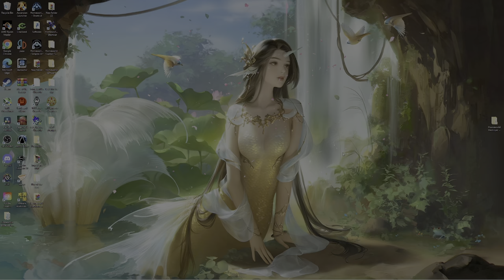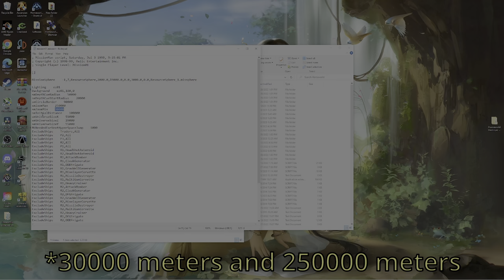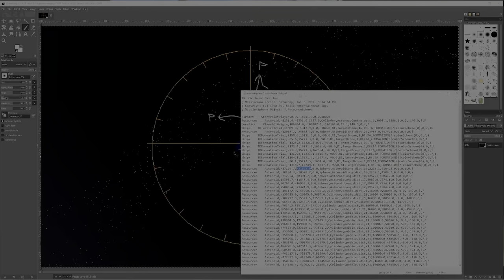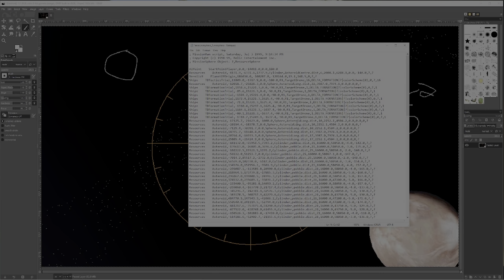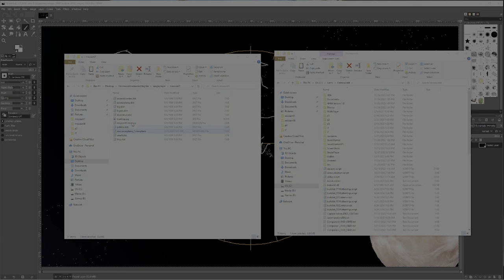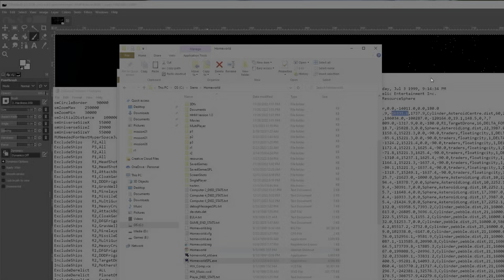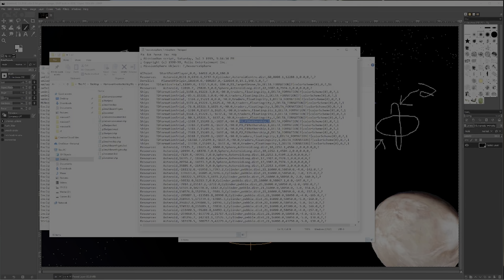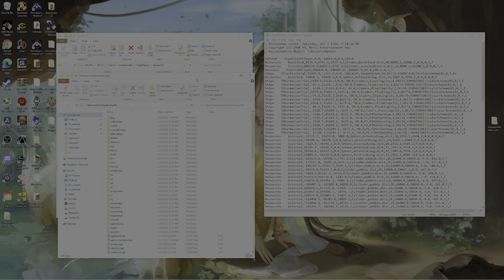How to Mod Classic Homeworld Tutorial Part 3 | Single Player Map Editing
Hello Everyone! Today I will be teaching you guys how to mod the single player maps! We will be learning how to add more resources, how to move them, how to change the ships that are on the map, and how to add more ships to a pratictular script! Hope you guys enjoy it!